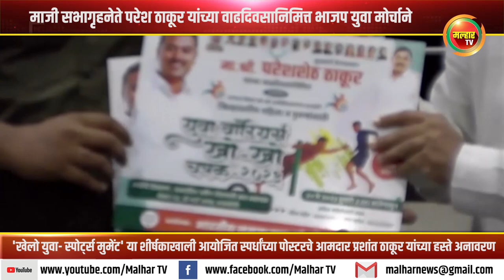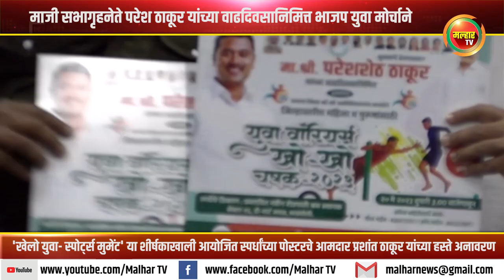परेश ठाकूर यांच्या वाढदिवसानिमित्त भारतीय जनता युवा मोर्चाने केले क्रीडा स्पर्धांचे आयोज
माजी सभागृहनेते परेश ठाकूर यांच्या वाढदिवसानिमित्त भाजप युवा मोर्चाने 'खेलो युवा- स्पोर्ट्स मुमेंट' या शीर्षकाखाली आयोजित स्पर्धांच्या पोस्टरचे आमदार प्रशांत ठाकूर यांच्या हस्ते अनावरण